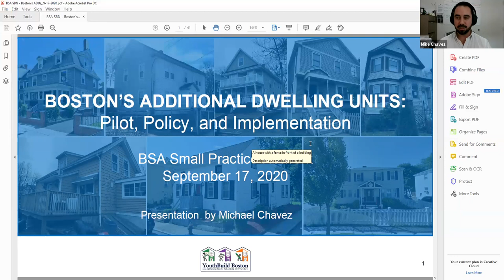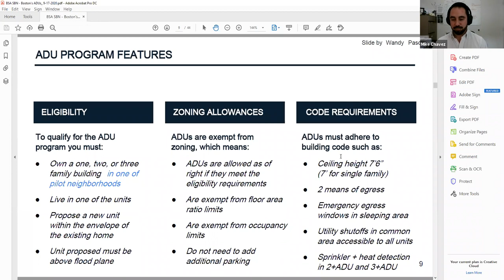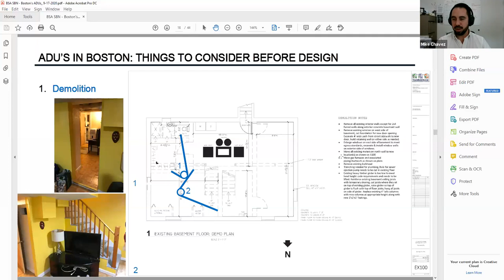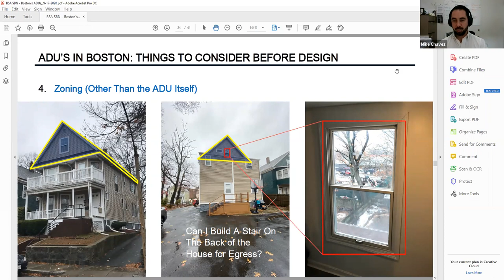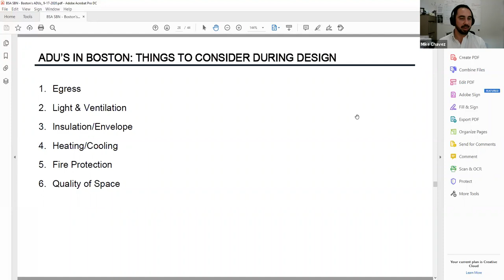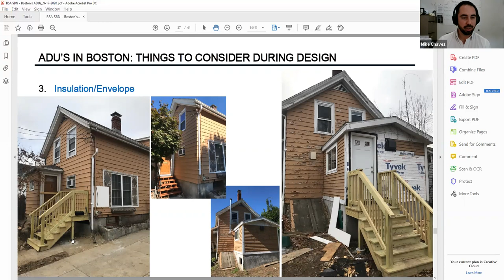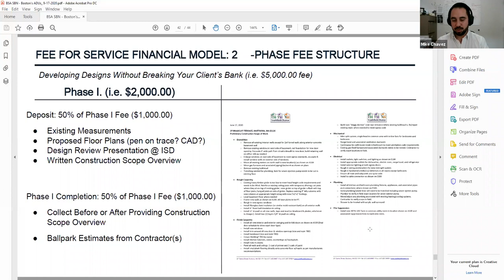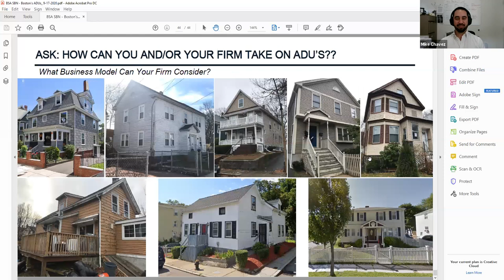Small Practices: Creating Additional Dwelling Units in Boston